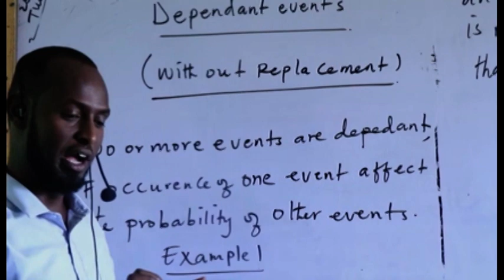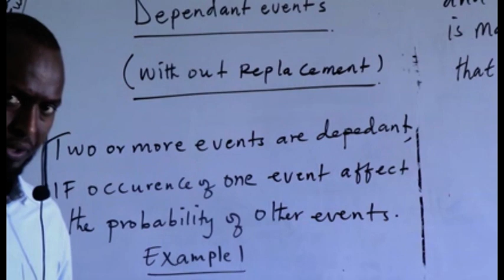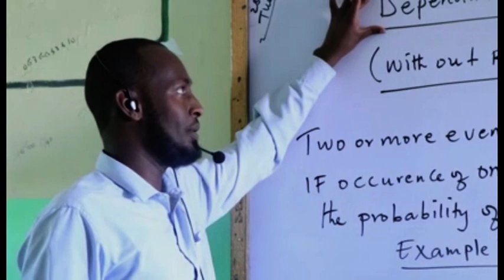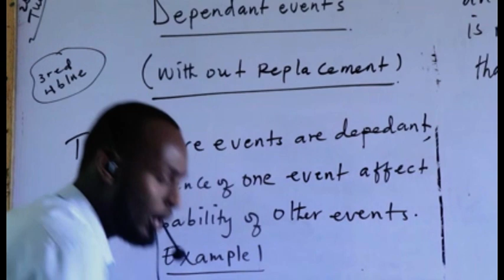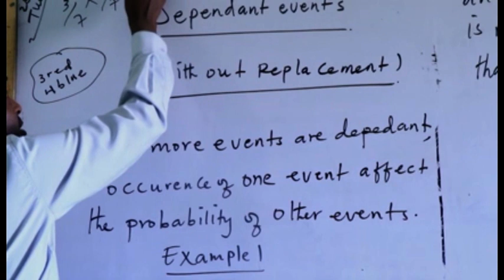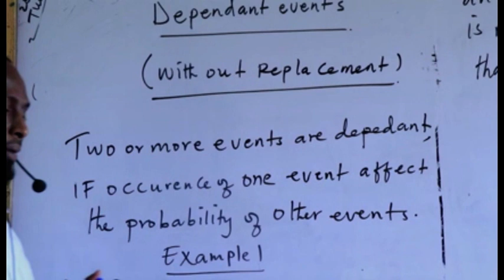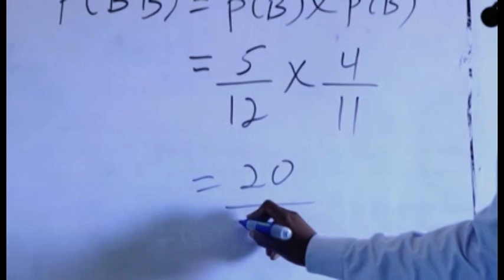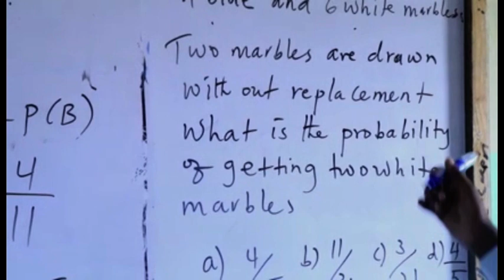Probability form3 Depedent Events Macalin Xamse Xayd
Probability form3 Depedent Events Malin Xamse Xayd